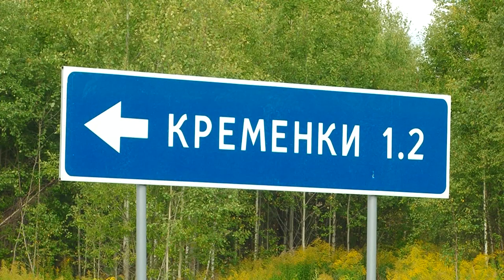Запуск рабочего движения через КПП №4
Представители городской власти и Ядерного центра оценили готовность северных ворот к открытию. Что ещё необходимо доделать? И когда горожане смогут поехать через КПП №4?